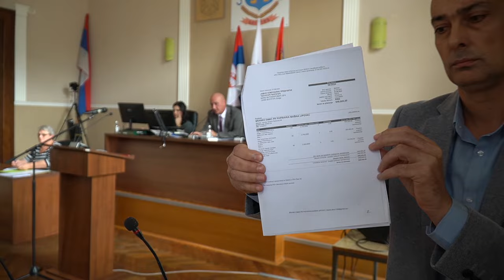VI седница СО Богатић - 29.11.2024. - I ДЕО